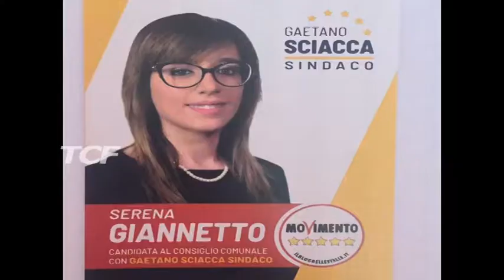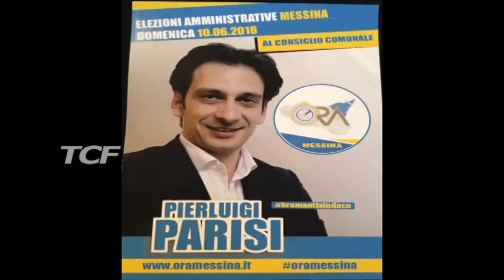NUOVO CONSIGLIO COMUNALE UNA COMPOSIZIONE INSOLITA